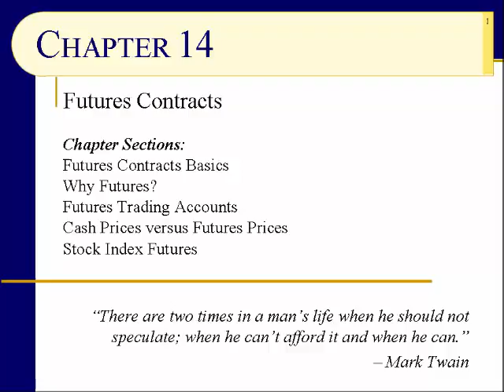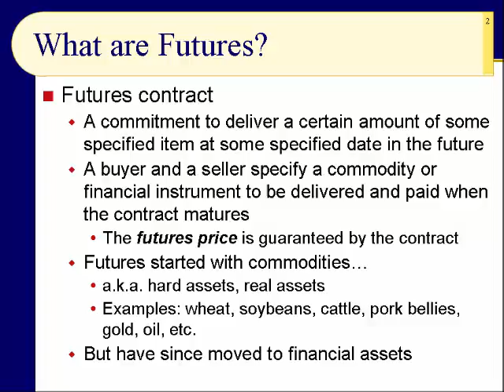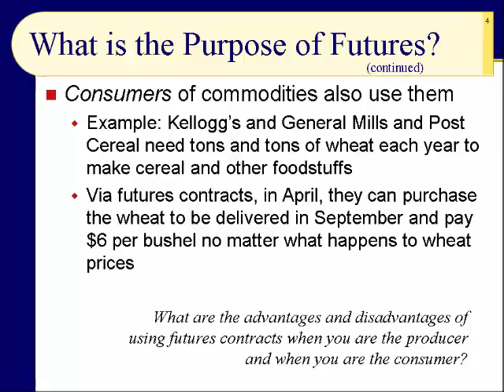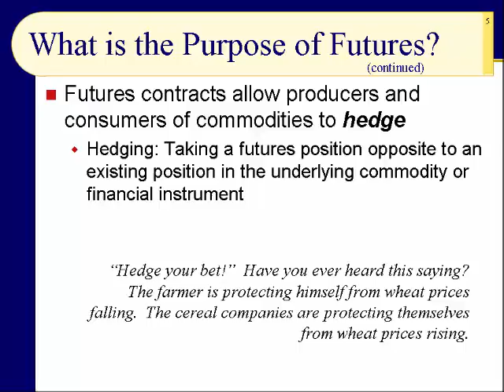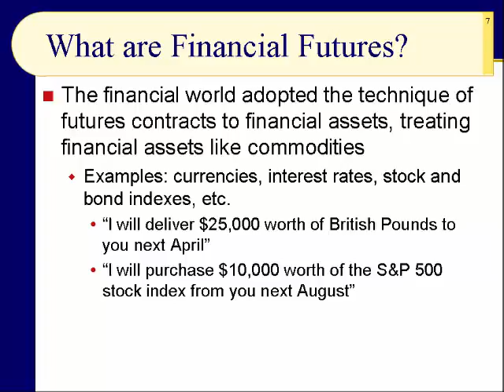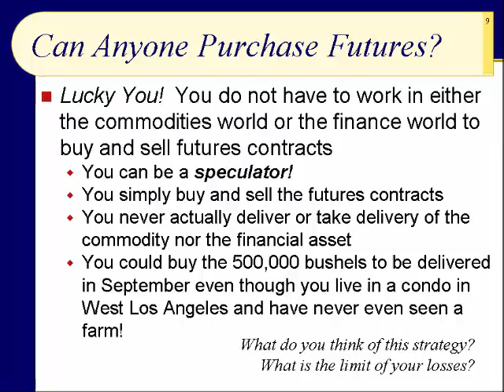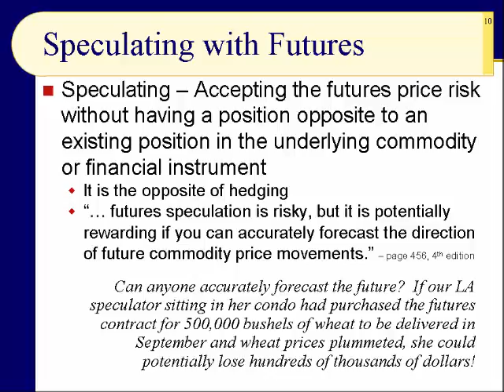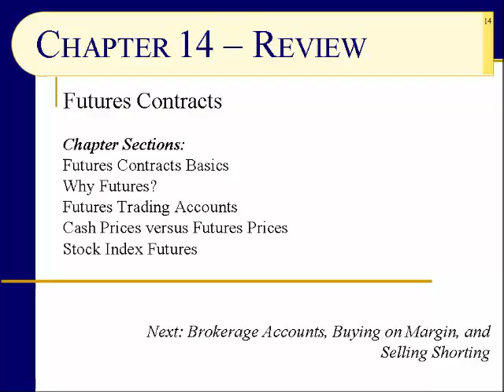BUS123 Chapter 14 - Futures Contracts - Slides 1 to 14 - Spring 2020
Futures contracts are useful financial tools when used properly. They are also incredibly risky when used for speculation. For hundreds of years, futures contracts, commonly called futures, have been used to help facilitate the trade of commodities such as corn, wheat, oil, and precious metals between producers and consumers. The financial world began using futures to accomplish many of the same outcomes with regard to financial products. These are useful tools and play an important role in the world economy. However, for some, they are highly charged speculations that can make and lose fortunes overnight. As we will see, for speculators, individuals who are not producers and consumers of the underlying commodity, futures contracts are derivatives that are even much more potentially dangerous than options contracts.